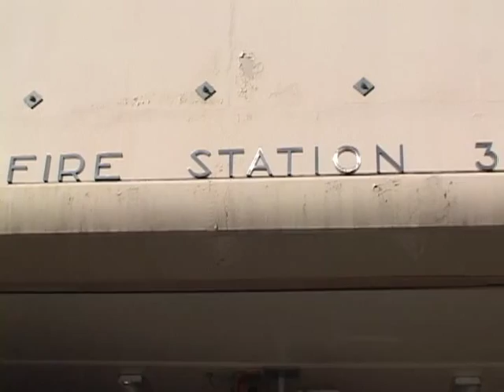totally trucks / FIRE MONSTERS 2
-- Kids visit their favorite trucks at construction sites. There's no pile of dirt too high and no hole too deep for these powerful Dirt Monsters. Kids get to spell all the mighty things trucks do, and sing the alphabet too!